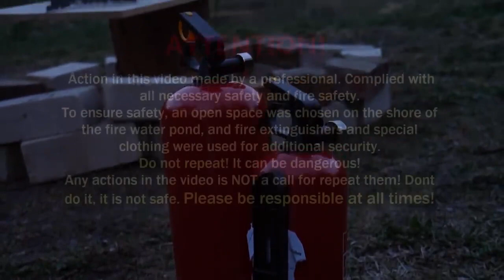🌋VOLCANO ERUPTION! Amazing SPARKLERS Chain Reaction 1